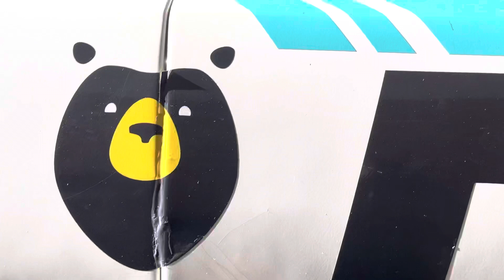Paul jouffreau : Mise en route de la 64 saison 2022 Euronascar, Team Speedhouse circuit de Fontenay